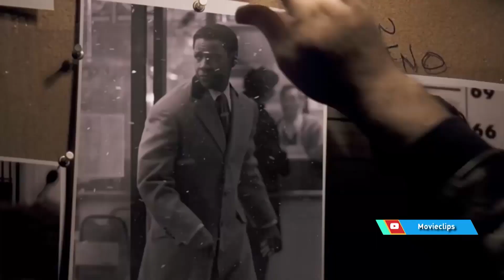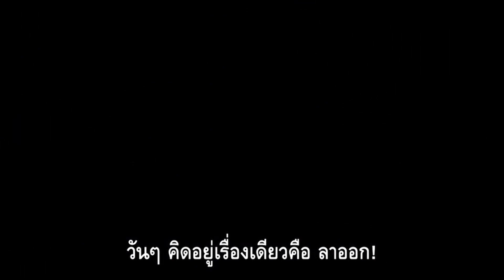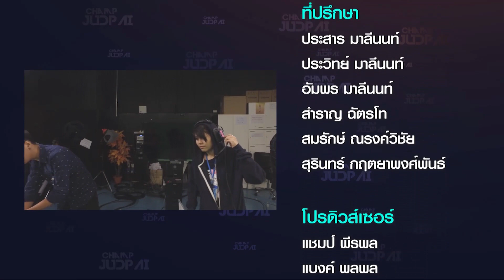แชมป์ จัดไป : หนัง น่าดู "เด็ก ควายร์" (Boychoir) (4 ธ.ค. 59) [Ep. 119 / 5]